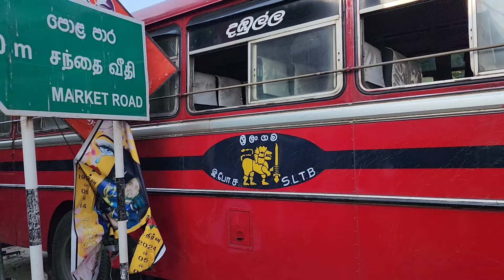Batticaloa Bus Accident 😳| செங்கலடியில் இடம்பெற்ற கோர விபத்து|அதிஷ்டவசமாக தப்பிய 50 உயிர்கள்🙏❤️